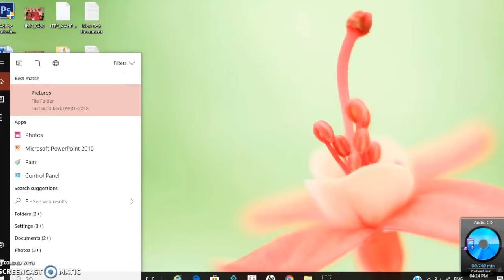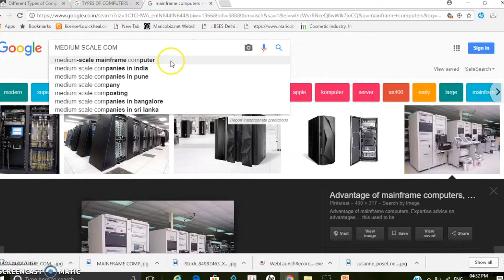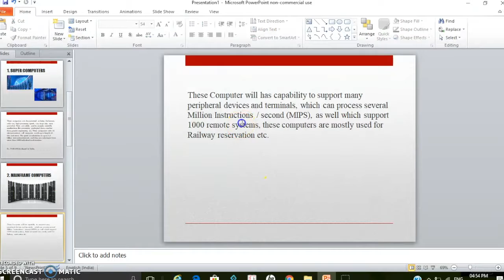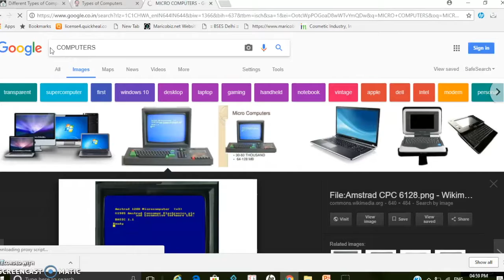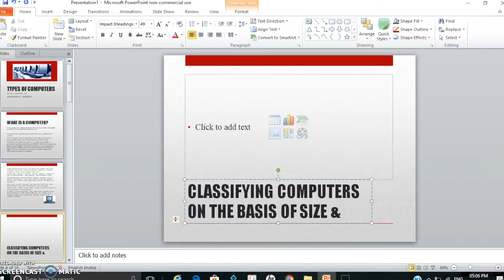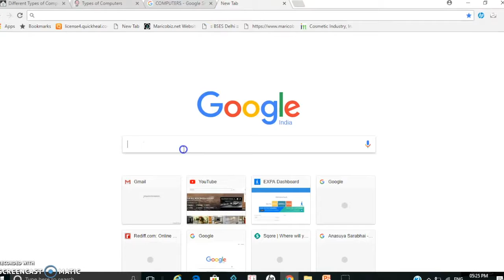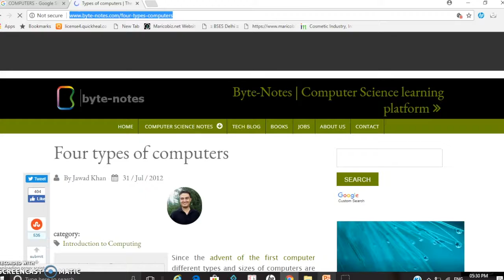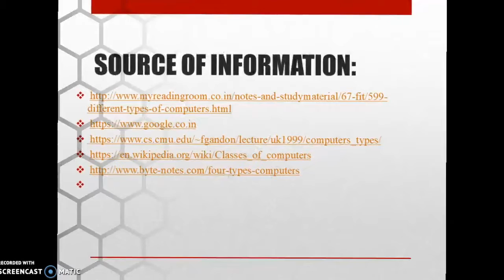How to make an impressive Power Point Presentation on MAC & Windows